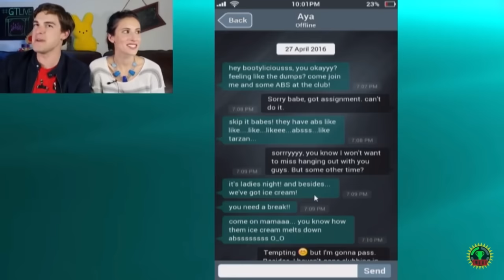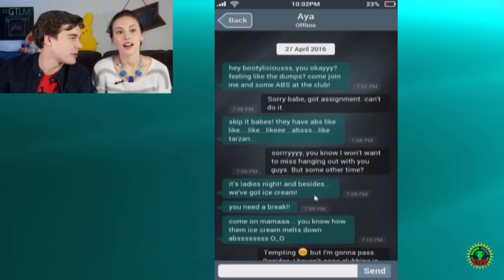MatPat and Stephanie being couple goals Pt. 2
More of their sillier moments in this one but cute nonetheless! MatPat and Stephanie are back!